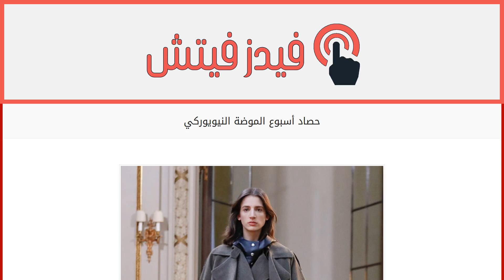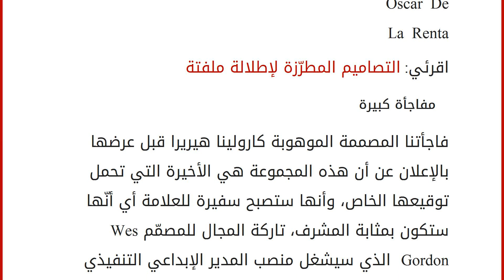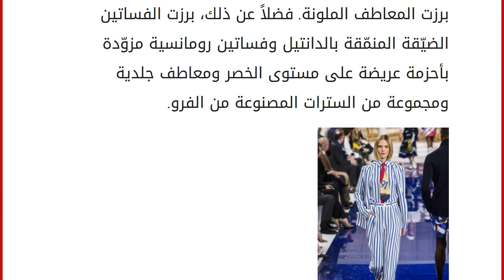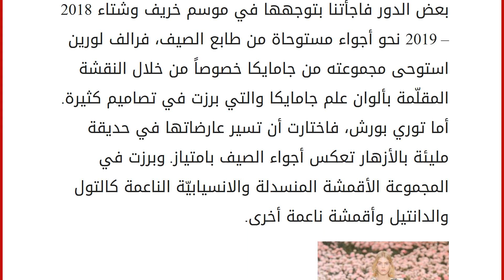حصاد أسبوع الموضة النيويوركي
إقراألمقال كاملا :
انطلقت أسابيع الموضة العالمية حول العالم لموسم خريف وشتاء 2018 – 2019، بدءاً بمدينة نيويورك الصاخبة ويوم أمس تم اختتام هذا الحدث والانتقال إلى مدينة الضباب لندن. وقد قمنا بجولة على أهم العروض العالمية في نيويورك ورصدنا لك أهم الصيحات والأخبار التي استوقفتنا.
اقرئي: سليم مزنّر: الوحي مرتبط بتجارب الحياة
العودة إلى الجذور في مواجهة الأسلوب العصري مصممون كثر قرروا العودة إلى الجذور في مجموعات خريف وشتاء 2018 – 2019، فالمصممة فيكتوريا بيكهام لفتتنا قبل بدء عرض بالإشارة إلى أن عالم الموضة تغيّر في السنوات الماضية ومع بروز إنستغرام ودخول موضة الملابس الرياضيّة إلى عالم الأزياء الأنيقة، تغيّرت المفاهيم وتبدّلت، الأمر الذي جعل بيكهام تعود إلى الأساس وتقدّم مجموعة تبرز فنّ الخياطة المتقنة.
وفي عرض أوسكار دي لارنتا، لاحظنا أن المصممين لورا كيم وفيرناندو غارسيا حاولا الحفاظ على هوية الدار لكنهما أدخل